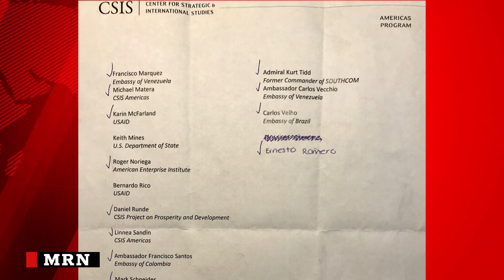Secret Meeting on ‘Military Option’ in Venezuela